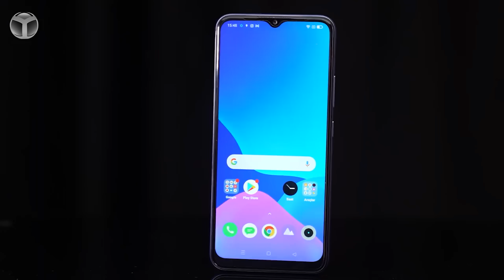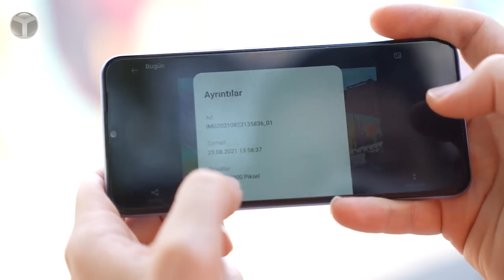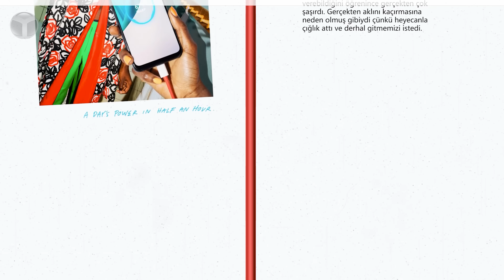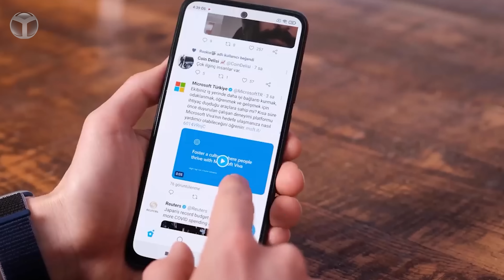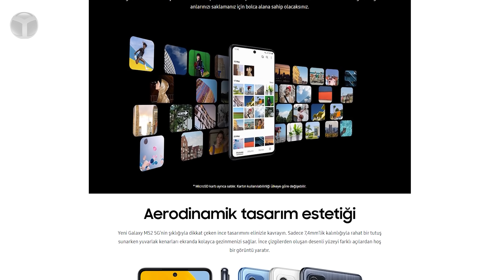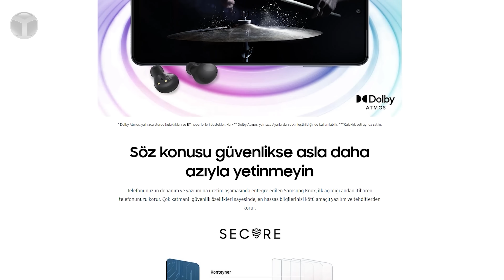3.000 TL - 5.000 TL arası bütçe ile alınabilecek telefonlar!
SDN editörü Furkan karaca 3.000 TL-5.000 TL arası en iyi telefonlar listesi oluşturdu. Videoda, belirtilen aralıkta en iyi fiyat performans Android telefonları beğeninize sunuyoruz.

5.000 TL altı en iyi telefonlar!

Sizler için sıraladığımız bu modeller belirttiğimiz bütçe aralığında tercih edilebilir modeller olarak karşımıza çıkıyor. Dilerseniz sözü uzatmadan sizleri videomuz ile baş başa bırakalım. İyi seyirler.

realme C25 özellikleri
6.5 inç büyüklüğündeki IPS LCD ekranla gelen realme C25, 1600×720 HD+ çözünürlüğe sahip. Maksimum 480 nit parlaklığa ulaşabilen bu ekran, damla çentik tasarımı ile geliyor. 9.6 mm kalınlığa, 164.5 mm uzunluğa, 75.9 mm genişliğe sahip cihaz 209 gram ağırlığında.

Mediatek Helio G70 işlemcisinden gücünü alan telefon, oyun konusunda kendi klasmanına göre iyi bir performans vaat ediyor. 12 nm üretim sürecinden geçen işlemci, dört çekirdeğe sahip. Tüm bunlara ek olarak, işlemcinin ulaşabildiği maksimum frekans hızı ise 2.0 GHz.

Realme C25, fiyatına göre kamera özellikleri ile de iddialı. 48 Megapiksel ana kamera (f/1.8) ile gelen telefon, ek olarak 2 Megapiksel makro (f/2.4) ve 2 Megapiksel (f/2.4) lenslerine sahip. Damla çentik ile gelen ön kamera ise 8 Megapiksel (f/2.0) çözünürlüğe sahip. Tüm bu kamera özelliklerine ek olarak video tarafında ise 1080p / 60 FPS desteği bulunuyor.

OnePlus Nord N10 5G özellikleri
6.49 inçlik 1080×2400 piksel çözünürlük sunan IPS ekran ile gelen OnePlus Nord N10 5G, 90 Hz yenileme hızı sunuyor. Bu ekran Gorilla Glass 3 ile korunurken, sol üst tarafında yer alan delik 16 Megapiksel çözünürlüğünde f/2.1 diyaframlı ön kameraya ev sahipliği yapıyor.

Android 10 işletim sistemi ve OxygenOS 10.5 arayüzü ile kutudan çıkan Nord N10 5G, Snapdragon 690 5G’den güç alıyor. Adreno 619L grafik birimini bünyesinde barındıran bu işlemci sayesinde cihazda 5G desteği bulunuyor. Kamera tarafında baktığımızda ise 64 Megapiksel f/1.8 diyaframa sahip geniş açılı kameraya, 8 Megapiksel f/2.3 ultra geniş + 2 Megapiksel derinlik algılama ve 2 Megapiksel makro kamera eşlik ediyor.

Redmi Note 10 özellikleri
Fiyat-performans odaklı olmasıyla dikkatleri üzerine çeken Redmi Note 10, ülkemizde satılan 5.000 TL altı telefonlardan biri. 6.43 inç AMOLED ekran ile gelen telefon, 120 Hz olan ekran tazeleme hızına sahip. 48 Megapiksel ana kamera ve 8 Megapiksel ultra geniş açı sensörü ile gelen cihaz, ayrıca bunun yanı sıra 2 Megapiksel makro ve 2 Megapiksel derinlik sensörüne sahip.

Ön tarafta ise 13 Megapiksel bir kamerası mevcut. 4 GB ve 6 GB RAM seçenekleri ile karşımıza çıkan cihaz, gücünü Qualcomm‘un Snapdragon 678 işlemcisinden alıyor. 64 GB ve 128 GB olmak üzere iki farklı depolama alanı sunan telefon, 5.000 mAh batarya kapasitesiyle bizleri karşılıyor.

Samsung Galaxy M52 5G özellikleri
Samsung Galaxy M52 5G’nin Full HD+ çözünürlüğe sahip 6,7 inç Süper AMOLED Plus ekranı delikli tasarımla geliyor. Bu delik kısmına 32 Megapiksel değerindeki ön kamera yerleştirilmiş durumda. 120Hz yenileme hızını da destekleyen cihaz, kullanıcısına daha akıcı bir deneyim vaat ediyor. Telefonun yan tarafına baktığımızda ise parmak izi sensörü işlevi de bulunan bir güç düğmesi görüyoruz.

Galaxy M52 5G, gücünü Qualcomm Snapdragon 778G 5G işlemcisinden alıyor. Bağlantı desteğini Snapdragon X53 modemiyle gideren bu işlemci, Adreno 642L GPU’yu bünyesinde barındırıyor.

Akıllı telefonun arka tarafına baktığımızda, 64 Megapiksel ana kamera + 12 Megapiksel ultra geniş açılı kamera + 5 Megapiksel makro kamera yer aldığını görüyoruz. Galaxy M52 5G ayrıca 6GB RAM + 128GB depolama birimiyle geliyorken, ek olarak 4GB’a kadar sanal RAM desteğiyle karşımıza çıkıyor. Bununla birlikte 1 TB’a kadar da microSD kart desteği sunuyor.